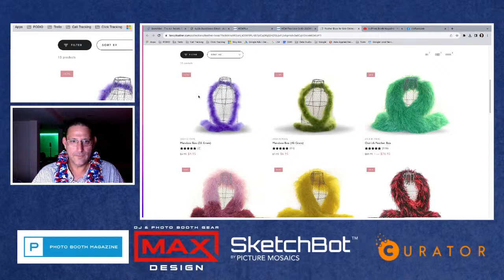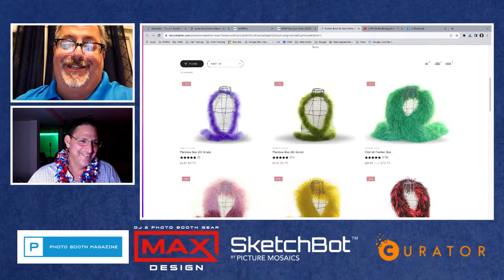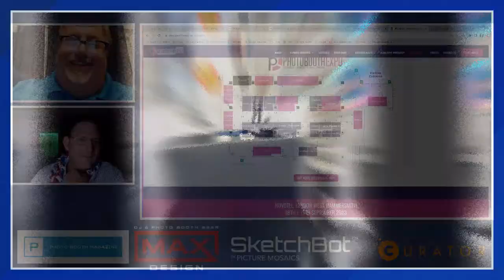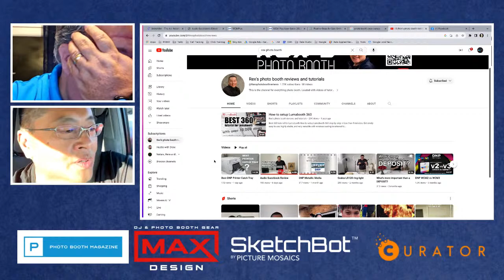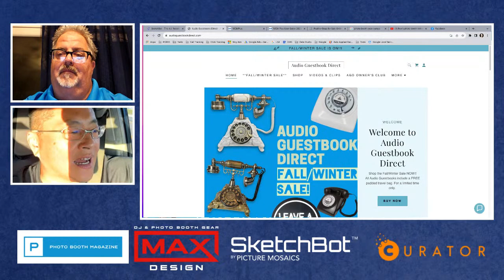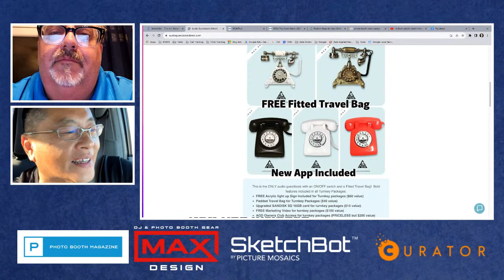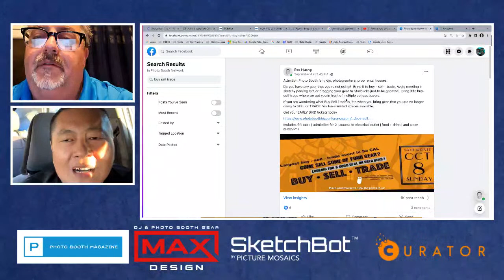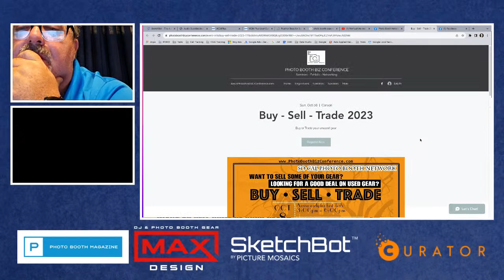WCM Plus Featherless Boas Sketchbots and Audio Guestbooks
Tonight we chat about the new DNP WCM2, Boas, Audio Guestbooks, Sketchbots and more! We have on the show Rex and he talks about the latest review video of the new WCM Plus.